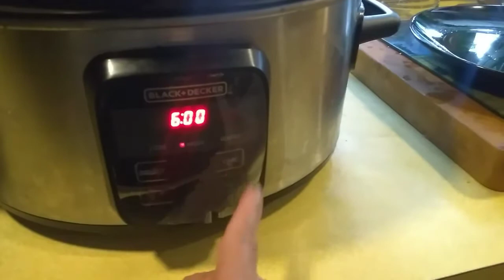Slow Cooked Cabbage Rolls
hi all, im back,

lets cook cabbage rolls you need

1 head cabbage, pre boiled

ground beef
onion
garlic
salt
pepper
parsely dried or fresh
tomato juice

slow cook for 4hrs at High Settings